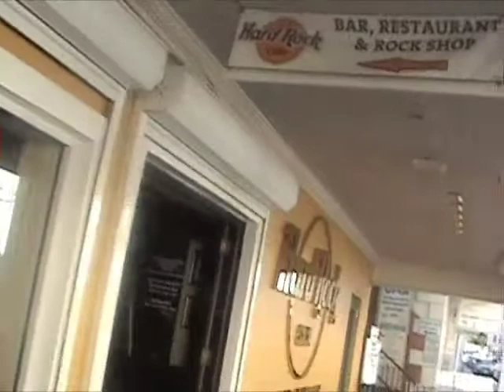Disney 2009 - Disney Wonder Islands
We didn't take a whole lot of video from the islands since there was so much to do.  Nassau wasn't really that great, but Castaway Cay was amazing!  We all said we wished you could just spend a week there.